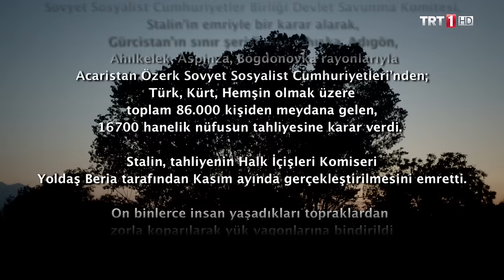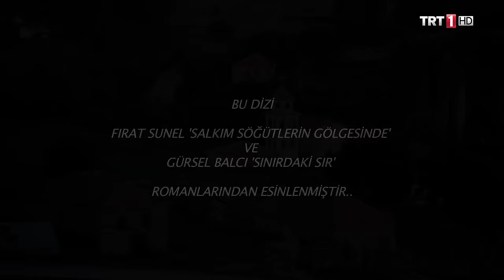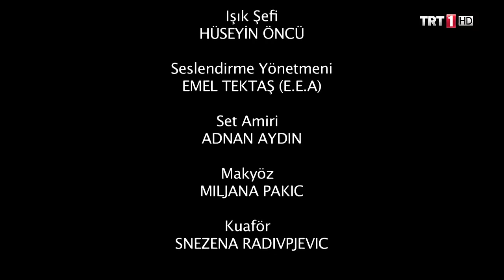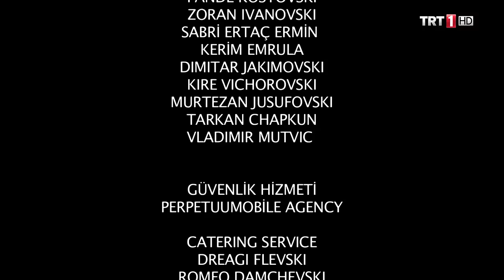Büyük Sürgün Kafkasya 1.Bölüm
Büyük Sürgün Kafkasya, 1944 yılında Stalin'in emriyle sürgün edilen Ahıska Türklerinin trajik hikayesini anlatıyor. Yaşadıkları topraklardan sürgün edilen binlerce insanın, sahipsiz, unutulmuş bir halkın yürek burkan hikayesini anlatan
Büyük Sürgün Kafkasya 15 Aralık'tan itibaren dört hafta süreyle TRT1 ekranlarında izleyiciyle buluşuyor.

Fırat Sunel'in 'Salkım Söğütlerin Gölgesinde' ve Gürsel Balcı'nın 'Sınırdaki Sır' adlı romanlarından serbest olarak uyarlanan Büyük Sürgün Kafkasya her salı TRT1'de...